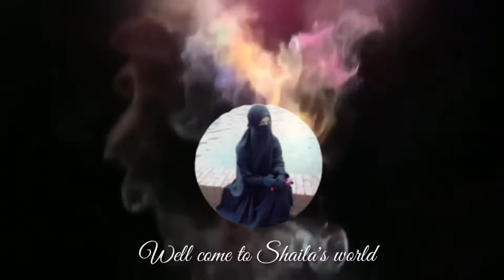ভেঙ্গেছে পিঞ্জর মেলেছে ডানা উরেছে পাখি পথ অচেনা।ভাসুরের কন্ঠে অসাধারণ সুন্দর একটা গান।